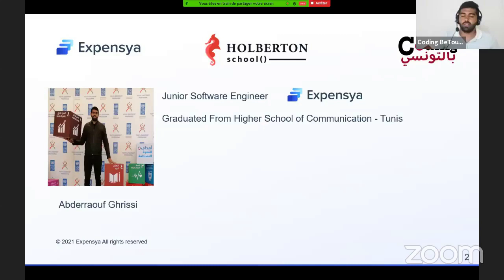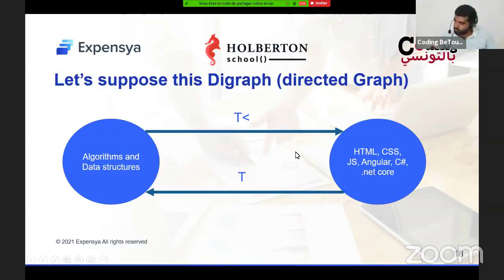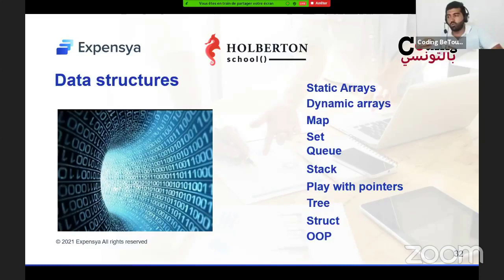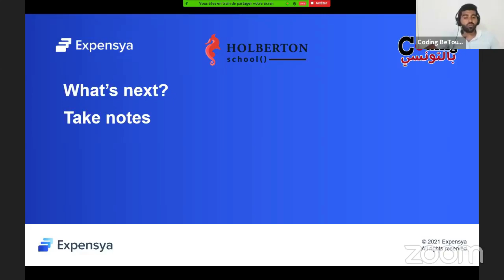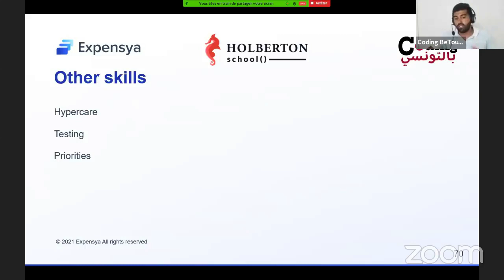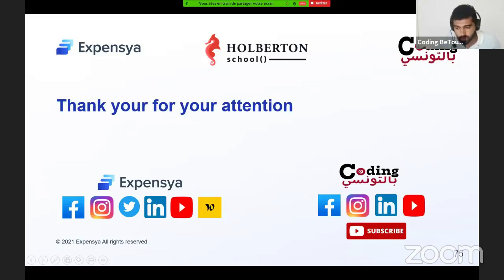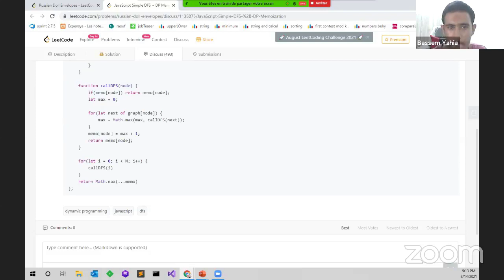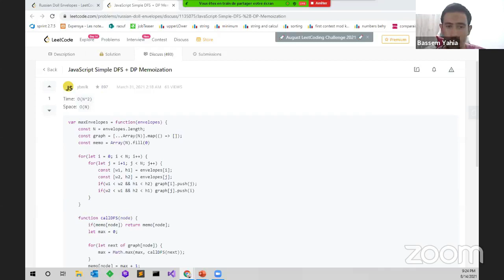Software Engineers Never Stop Learning - Holberton School Tunis